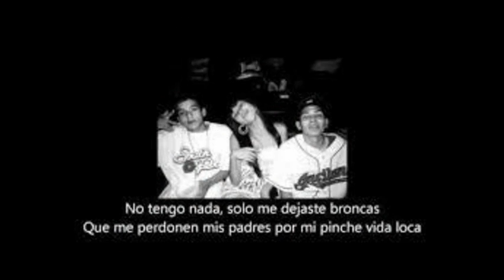Mente en Blanco Ft Kodigo 36 . ( ADAN ZAPATA & MAGO REKE ) .Q.E.P.D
Canción Esta vida
adan y el reke
MEB K 36
Mexico cultura Hip Hop
Rap de Bandidos
Gangtan rap
2015